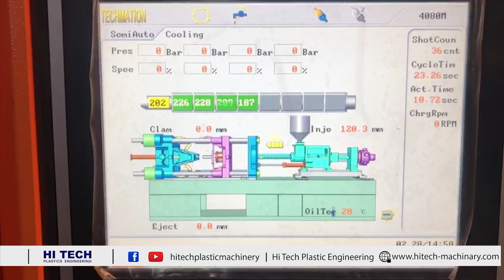Injection Molding Machine|How to Manufacture Plastic Bucket | Hi-Tech Plastic Engineering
In this video we showed that how we can Manufacture Plastic Bucket and We Provide Complete Solution regarding Plastic Bucket manufacturing. There is too much scope in the business of Plastic Bucket Manufacturing, So you can Invest in this business and earn too much profit.

ABOUT Supplier
Hi-Tech Plastic Engineering is well known for Injection Molding Machines. Hi-Tech is an exclusive partner of UWA that is providing high-quality Injection molding machines to meet the customer’s needs and demands. WE have wide varieties of injection molding machines and We Provide Complete Solution in plastic industry.

How Plastic bucket is made at factory
20L IML bucket production
Plastic Paint Buckets Manufactured
injection molding machine for paint bucket
PLASTIC BUCKET MAKING
Injection Molding Machine For Bucket
Paint Plastic Bucket Heat Transfer Machine
Plastics Bucket production by Injection moulding
Plastic Bucket Mould Testing
BUCKET MAKING MACHINE
Plastic Bucket (200L) Making Machine
plastic product manufacturing business